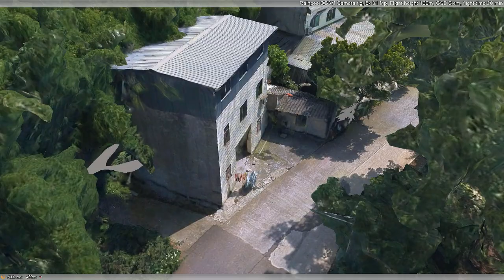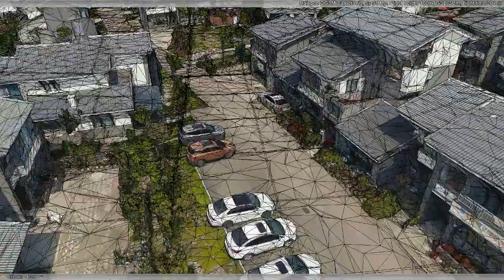Rainpoo DG3M dataset processed with ContextCapture